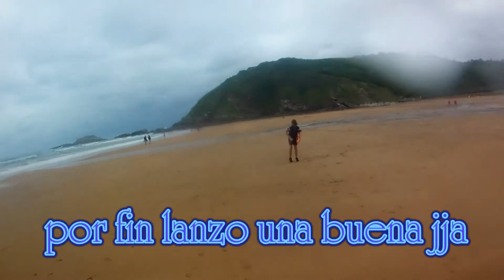jugando al disco playa zarautz